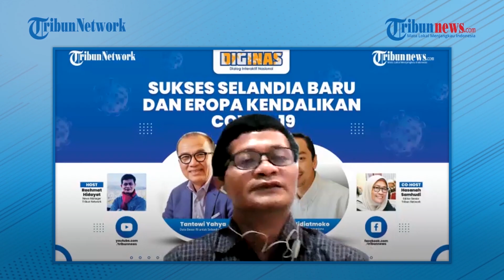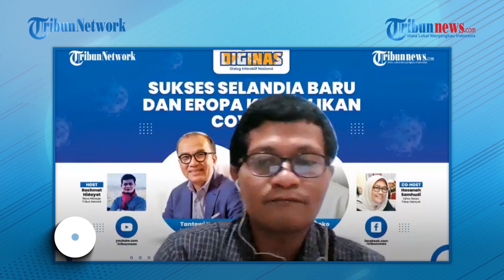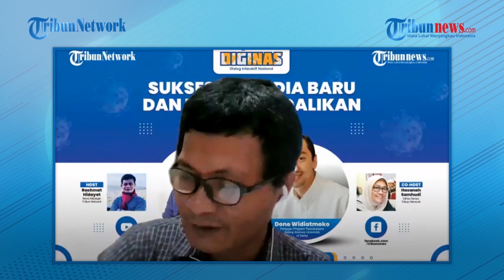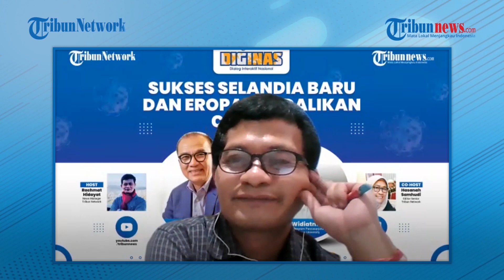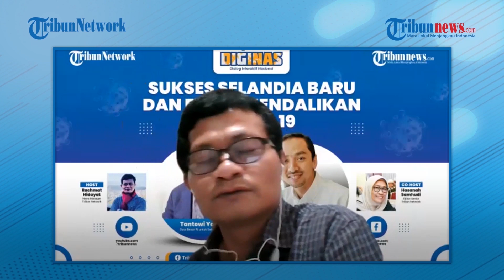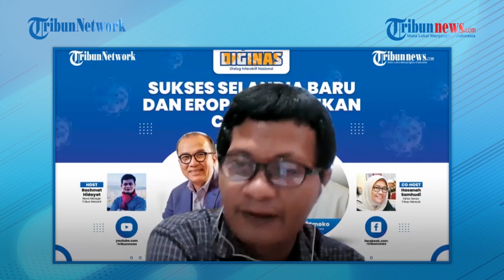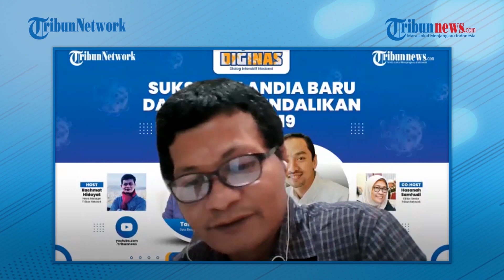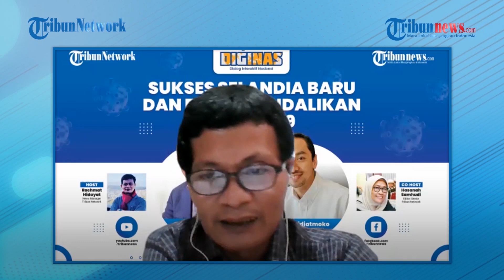Dialog Bareng Tantowi Yahya dan Mas Dono: Belajar dari Selandia Baru dan Eropa Menghadapi Covid-19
TRIBUN-VIDEO.COM - Berbagai negara di dunia hingga saat ini masih menghadapi pandemi Covid-19. Di Indonesia sendiri, pandemi telah berlangsung kurang lebih 1,5 tahun.

Berbagai upaya telah dilakukan banyak negara untuk menghentikan penyebaran virus corona selama pandemi berlangsung, mulai dari lockdown hingga vaksinasi.

Ada negara yang telah berhasil menekan jumlah penyebaran dan menekan angka kematian akibat Covid-19 dengan berbagai upaya, ada juga yang hingga saat ini masih harus berjuang menghentikan lonjakan kasus positif maupun angka kematian.

Selandia Baru salah satu negara yang dianggap berhasil menekan jumlah kasus maupun angka kematian, begitu juga sejumlah negara di benua Eropa yang mulai merelaksasi aturan mereka tentang Covid-19.

Dalam Dialog Interaktif Nasional (Diginas) ini, Duta Besar RI untuk Selandia Baru Tantowi Yahya memaparkan sejumlah dinamika maupun kesuksesan Selandia Baru dalam menghadapi Covid-19.

Begitu pula Pengajar Pascasarjana dari University of Derby Dono Widiatmoko yang saat ini berdomisili di Manchester, Inggris, menjelaskan upaya pemerintah Inggris dalam menghadapi pandemi.

Meski setiap negara memiliki kondisi yang berbeda dalam menghadapi pandemi, dari dialog ini diharapkan ada hal yang sama yang bisa dicontoh oleh pemerintah Indonesia dalam menerapkan kebijakan terkait penanganan Covid-19.

Mari simak dialog dengan Tantowi Yahya dan Dono Widiatmoko di atas